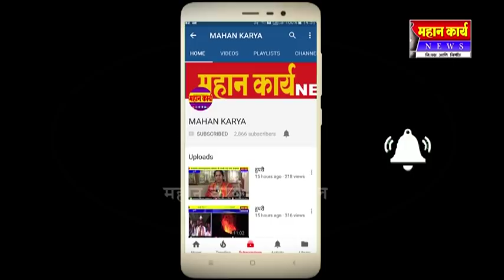आक्रमक स्वाभिमानीची हेरवाडमध्ये चक्क गांधीगिरी : रस्त्यातील खड्ड्यांभोवती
आक्रमक स्वाभिमानीची हेरवाडमध्ये चक्क गांधीगिरी : रस्त्यातील खड्ड्यांभोवती रांगोळी काढून लावला ऊस